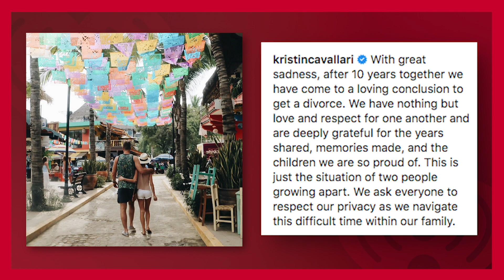Gigi Hadid’s Pregnancy, Cardi B's Quarantine Plans + More News You May Have Missed!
iHeartRadio's Digital Host Emily Curl breaks down the top stories in pop culture you may have missed! This weeks stories include Cardi B's Quarantine Plans, Gigi Hadid's pregnancy + More!

Follow Emily Curl!